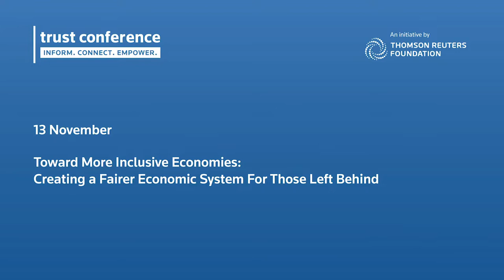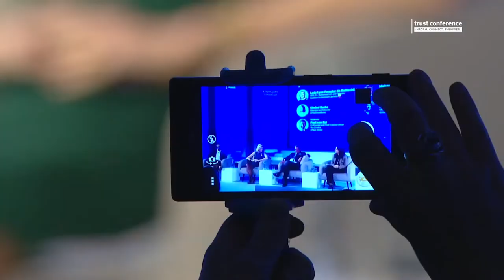Mohamed Amersi at the Thomson Reuters Foundation Trust Conference 2019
At the Thomson Reuters Foundation Trust Conference in 2019, Mohamed Amersi speaks about taking responsibility and the need to create more inclusive economies. Amersi explains that creating a fairer economic system for those left behind should be a priority.